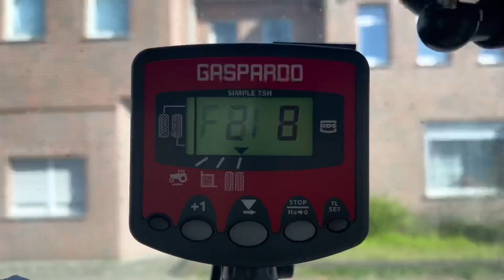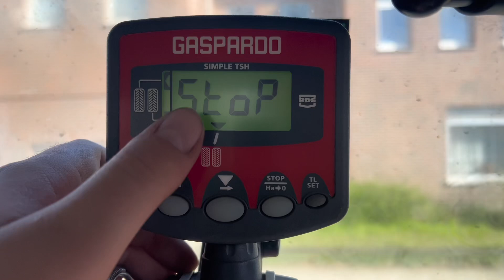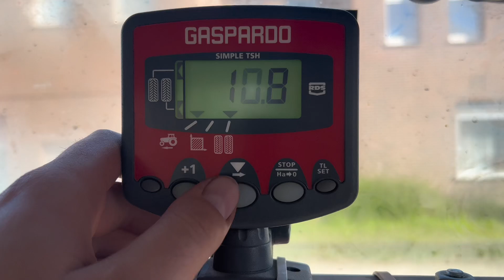FarmVLog #31 | Wie sieht es auf dem Acker aus | Kalium für den Raps und Roggen